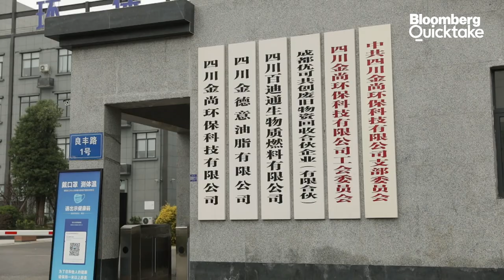How to Power a Plane With Leftover Chinese Hot Pot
Need another reason to satisfy your hot pot cravings? You could be helping the environment. Bloomberg’s James Mayger shows us how waste oil from hot pot dishes is turned into green jet fuel.